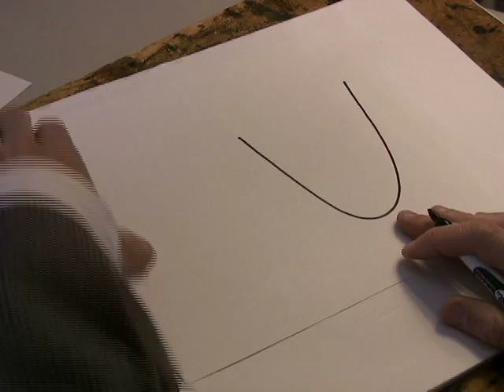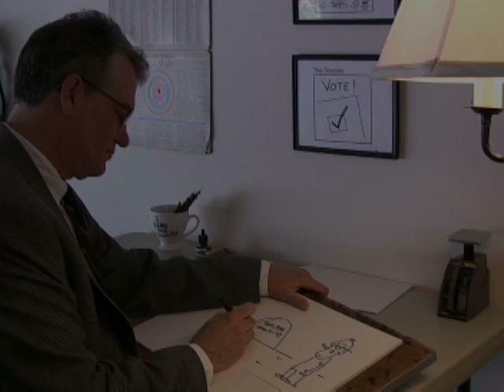Tom Gammill Lesson Nineteen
The nineteenth installment of LEARN TO DRAW with Tom Gammill, where the creator of The Doozies offers a special memorial tribute to a broadcasting legend.